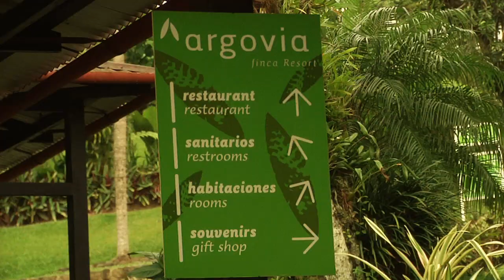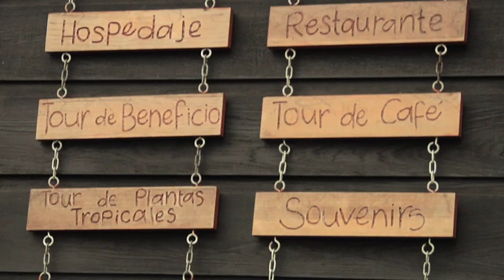Finca Argovia: Indigenous Communities Brewing Back-to-Basics Coffee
GLP Films ventures to Mexico to visit Finca Argovia, a unique organic, self-sustainable farm specializing in world-class organic coffee.
Finca Argovia seeks to return "back to basics" in order to produce delicious, all-natural coffee, while leading initiatives in community development, eco-conservation, and agro-tourism to foster appreciation for the unique environment needed to grow produce in an ecologically responsible manner.
The landscape, its rivers, its unique architecture, the mixture of European culture and the Indian Tradition, are the result of this extraordinary Resort located in the Sierra Madre of Chiapas.

GLP Films
Founded in 2008, GLP Films is an award-winning content marketing agency dedicated to authentic storytelling within the travel industry (e.g. adventure, outdoor, food, culture, wildlife, sustainability). To date, GLP has produced and distributed 200+ videos from 30+ countries in Latin America, Africa, Asia, and North America. In addition, GLP provides a unique set of value-add services for global partners — content strategy, brand development, destination storytelling, stakeholder development, content marketing campaigns, and more.

Credits
Director: Rob Holmes
Videographer & Editor: Matt Weatherly
Associate Producer: Jenny Ersbak
Marketing Strategy: Laura Knudson